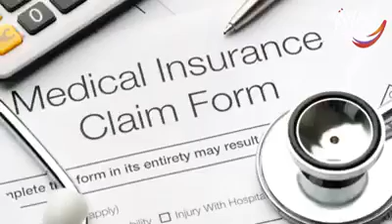best motivational video